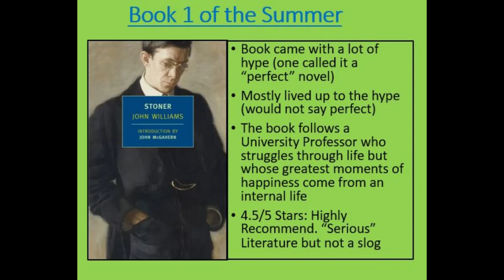Books of the Summer 1-Stoner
So I have been taking a bit of a break, but I have been reading some great books this summer and so I am sharing my thoughts on what the books that have made up my summer literary adventure!

First up is the novel Stoner by John Williams from 1965.

You can read this book, but I also recommend my books (of course!)!